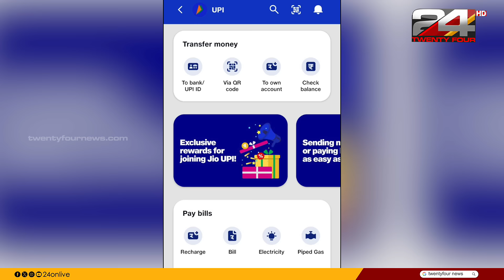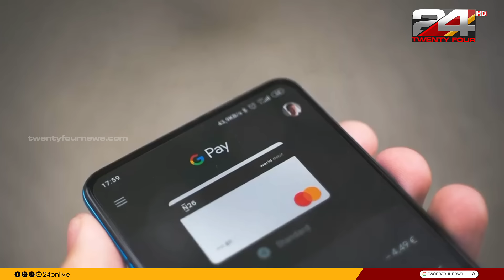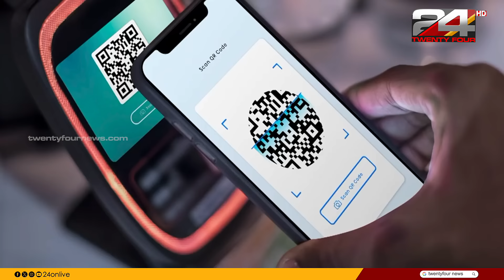പേടിഎമ്മിനും ഫോണ്‍പേയ്ക്കും മാത്രമല്ല; ഇനി കടകളിൽ സൗണ്ട് ബോക്‌സു'കളുമായി ജിയോയും |Jio | Sound box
പേടിഎമ്മിനും ഫോണ്‍പേയ്ക്കും മാത്രമല്ല; ഇനി കടകളിൽ സൗണ്ട് ബോക്‌സു'കളുമായി ജിയോയും
 Paytm | PhonePay|Jio | Sound box